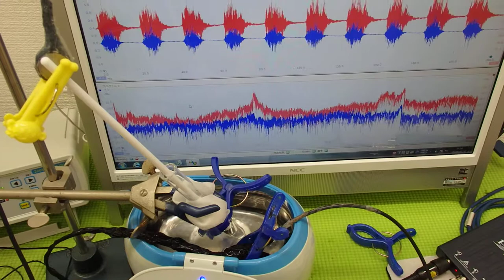対象物の音響特性 Acoustic properties of the object